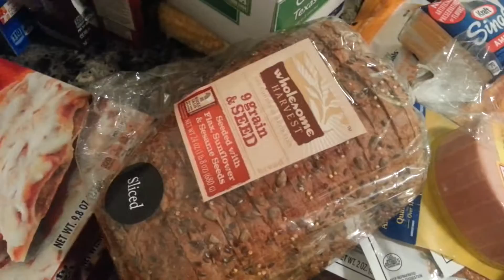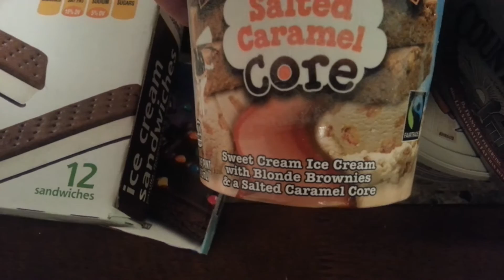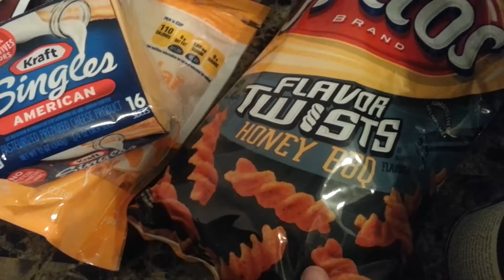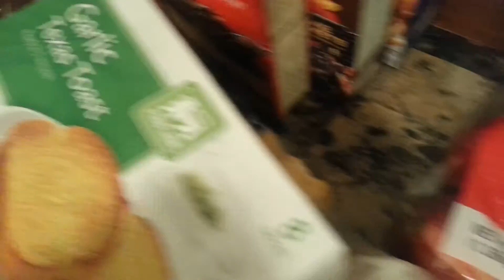🍰 Grocery Haul |Food Lion🍎🍉